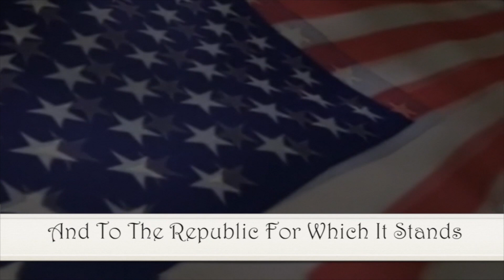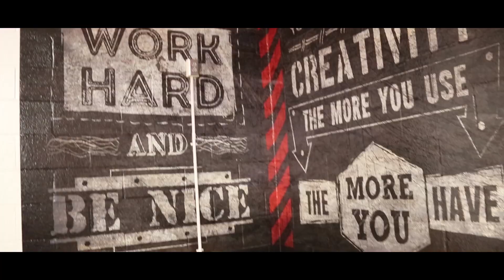Wildcat News January 8th 2019